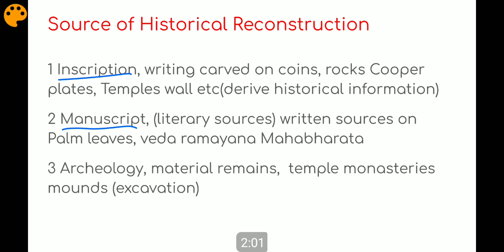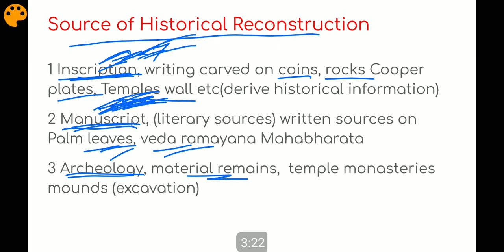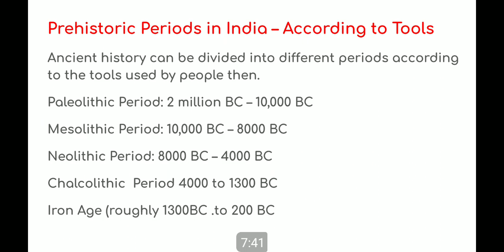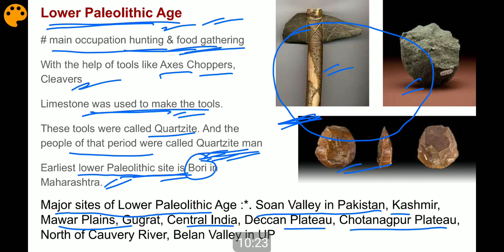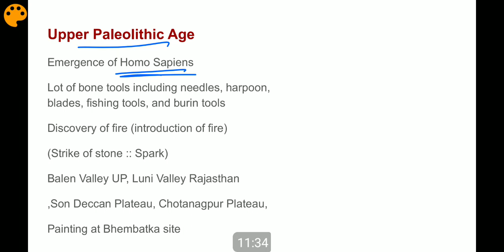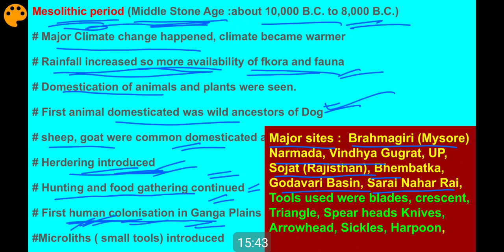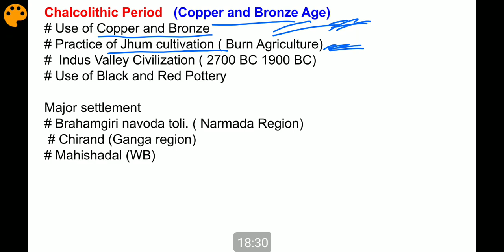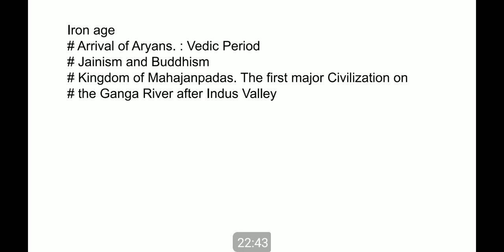Pre Historic Period | Ancient India | History of India | UPSC | JKSSB | Class IVth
Prehistoric Periods refers to the time where there was no writing and development
It consists of five periods : Paleolithic, Mesolithic, Neolithic, Chalcolithic and Iron Age
This vedio lecture will give all relevant information about Prehistoric Age of India needed in UPSC and JKSSB Exams
So do watch this vedio lecture till the End.